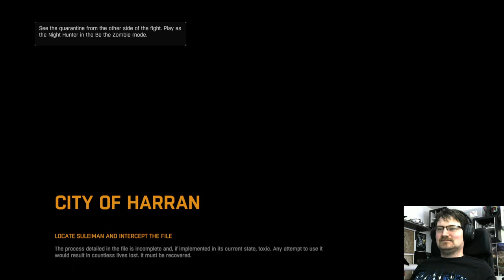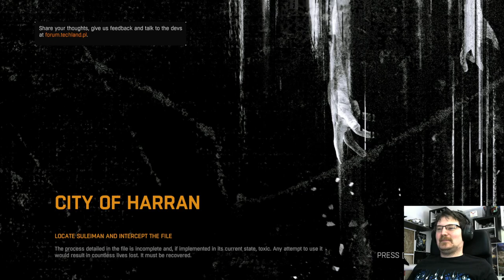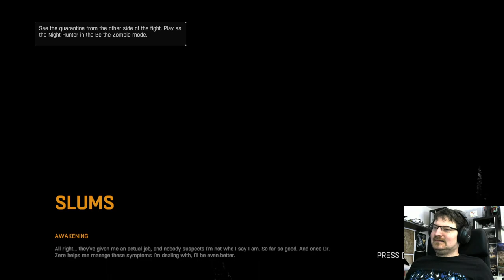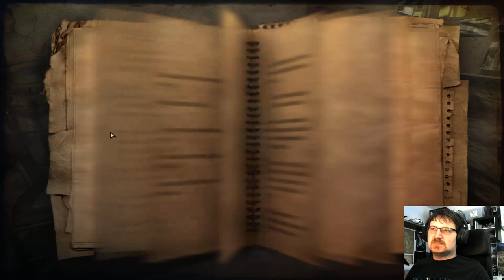Something Monday; Dying Light & Far Cry 2